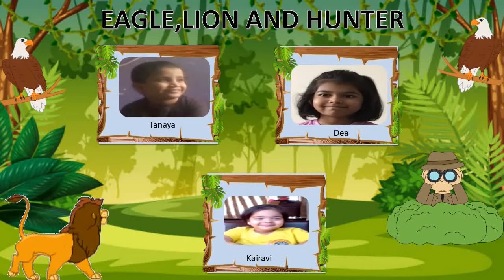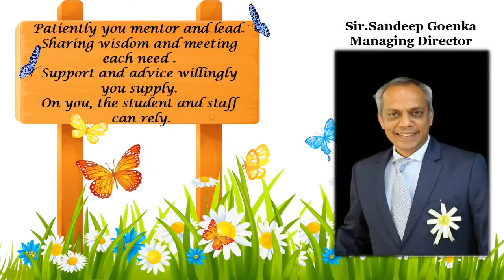Spring Buds International Gorai Jr A Annual Day 2021 22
Our Jr KG Annual Day (Spring Buds International Gorai) carried a beautiful message :
"Love yourself , no matter how different you feel. Being unique is the key to life !"
Our Jr KG preschoolers beautifully executed the story and learnt that each one of us are special in our own ways.
Do watch the exciting performance of our little ones, for we are sure, you are going to enjoy it